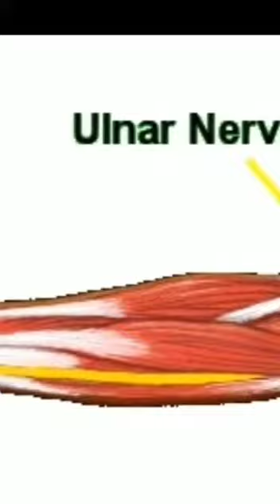Albows Collids information🤨🔥